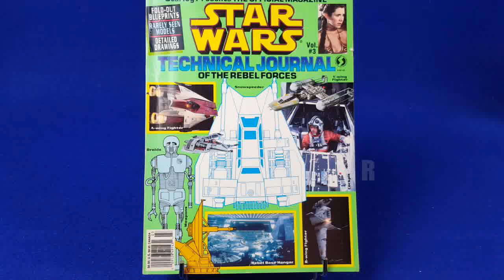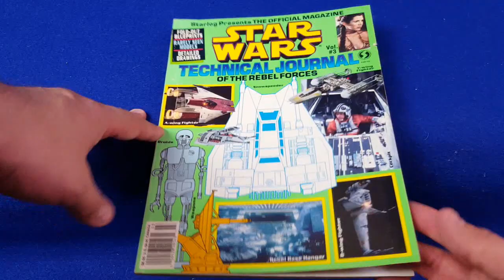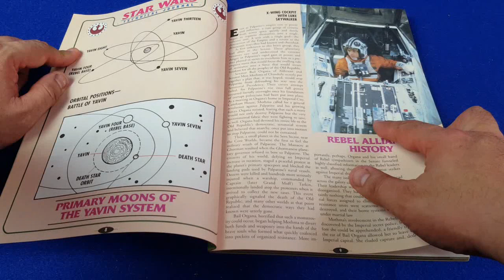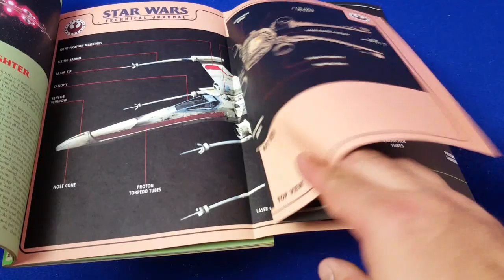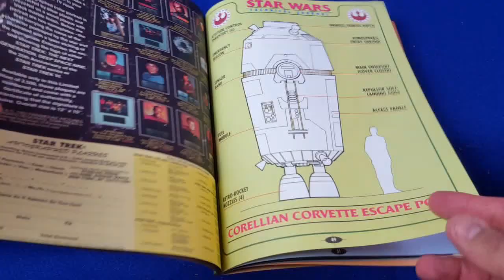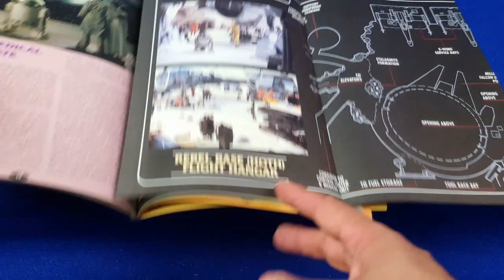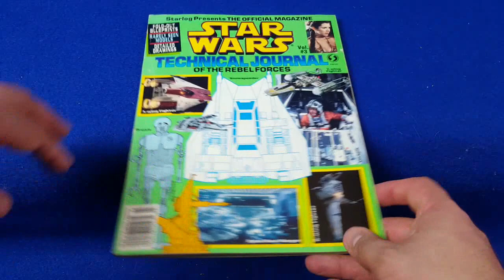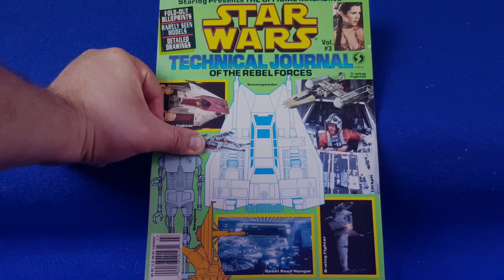Star Wars technical Journal Rebel forces (Star Wars)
Voici un magazine américain, Starlog, avec un numéro spécial, officiel, sur Star Wars, du début des années 90 et qui présente beaucoup de photos et de plans intéressant, ici notamment sur les forces rebelles.
C'est autour de la trilogie, et c'est normal, les autres productions n'étant pas encore d'actualité à l'époque.
Une source d'information et d'iconographie non négligeable, même si on a depuis des bouquins bien plus fournis.

Tipee, c'est tout nouveau pour moi. Il y a moyen non seulement de laisser un "pourboire" mais même de le programmer régulièrement tous les mois, ce qui est une option bien sympathique.